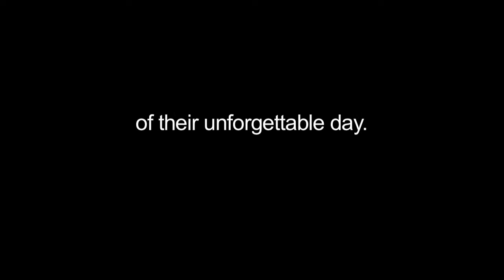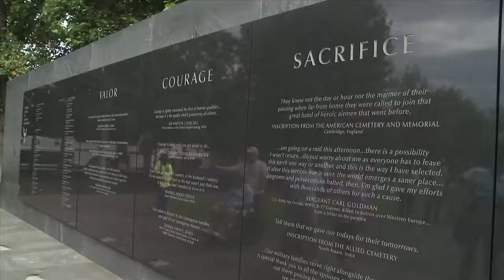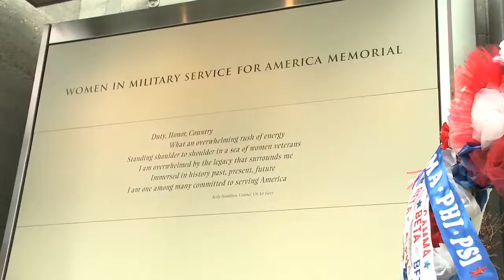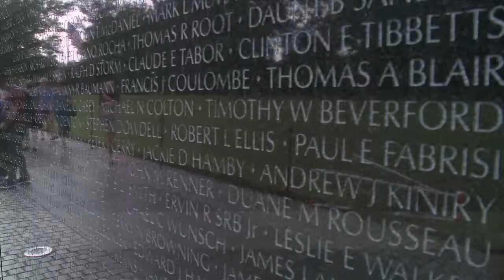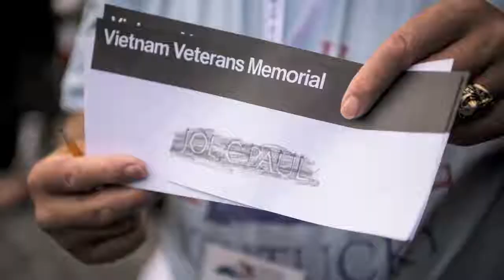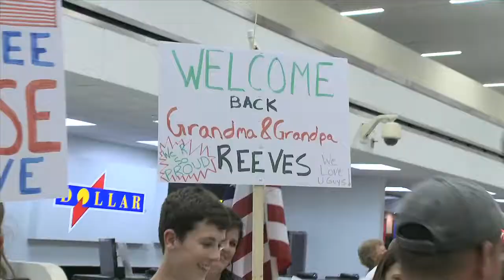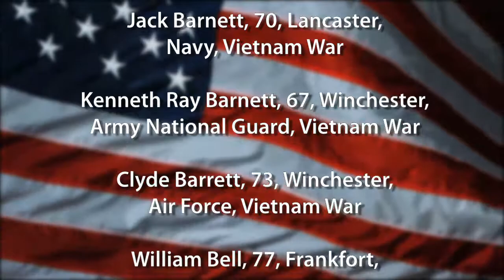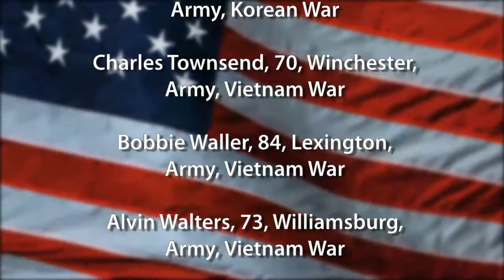Honor Flight 2018